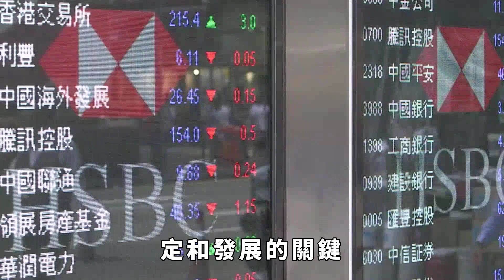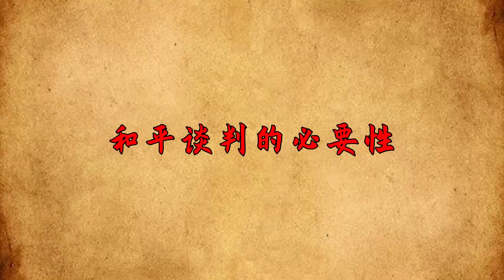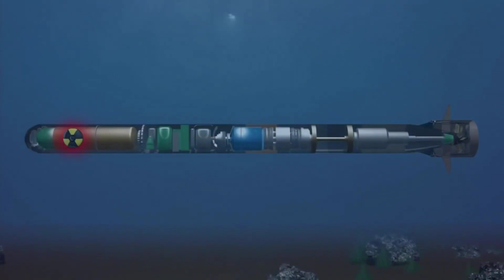敏昂萊決定血本付出，果敢同盟軍奪取關鍵橋梁，政治風雲難測【一鼎說】缅甸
在緬甸北部的戰場上，敏昂萊大將作出了一個重大且代價高昂的決策，派遣兩個緬軍師前去遏製日益激烈的反政府軍進攻。這一決策，猶如一塊巨石投入湖中，激起了波瀾壯闊的漣漪，迅速成為了整個戰局中最引人註目的焦點。敏昂萊大將的這一行動不僅展現了他對於當前局勢的緊迫感和決斷力，也彰顯了緬甸軍方在應對復雜戰事時的堅定立場。缅甸